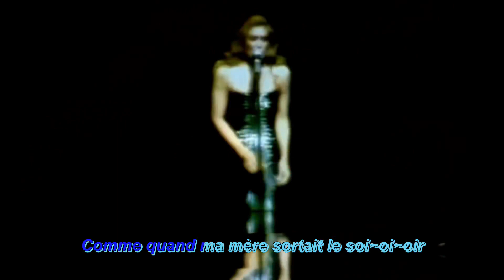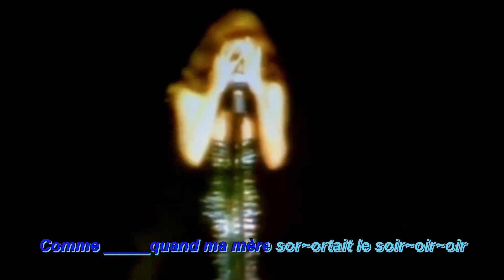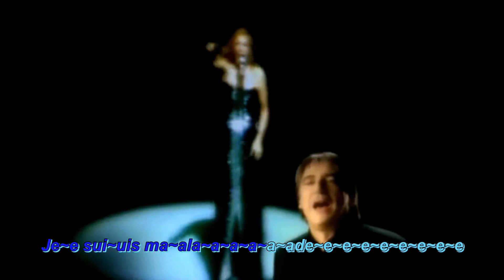Dalida & Serge Lama - Je suis malade - Karaoké - Avec voix Serge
Juste pour votre plaisir. Bon chant